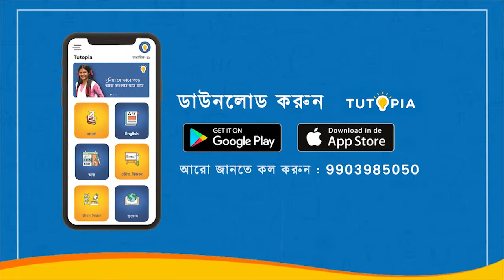Principal Speaks - Sanjay Majumdar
বাংলার ঘরে ঘরে আজ শিক্ষার নবজাগরণ। শুনুন তারকেশ্বর উচ্চ বিদ্যালয় -এর প্রধান শিক্ষক সঞ্জয় মজুমদার কি বলছেন টিউটোপিয়ার  সম্বন্ধে।